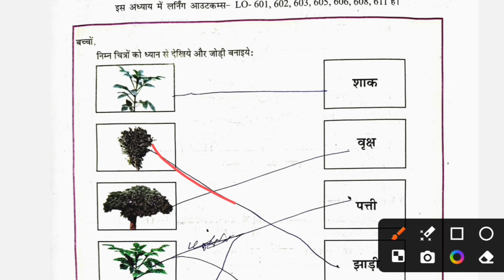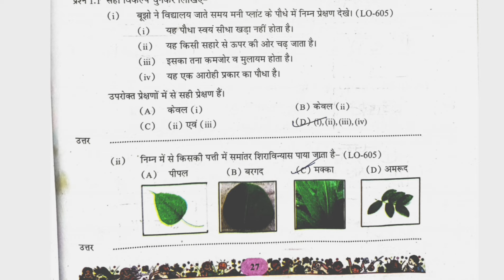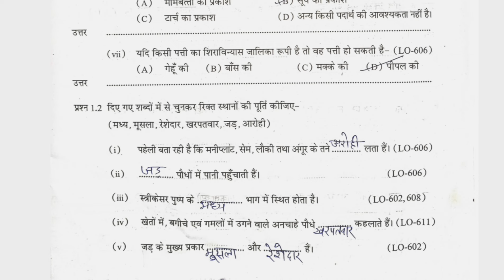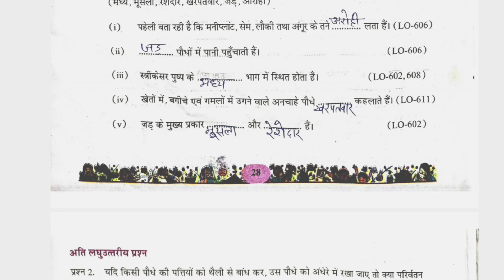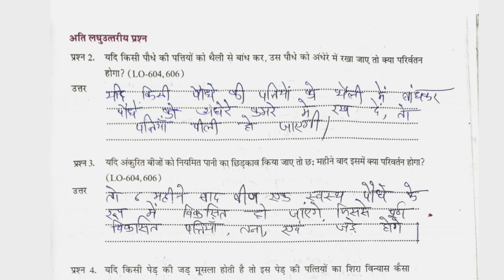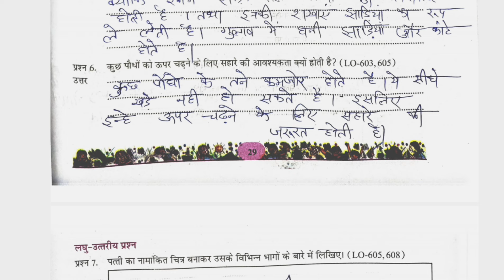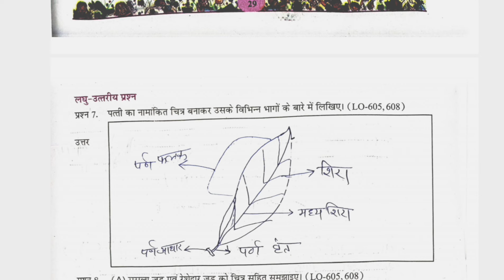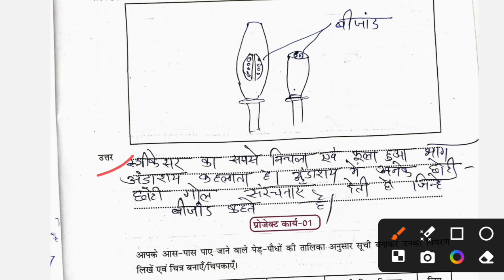at grade abhyas pustika class 6 vigyan 2024 25 path 4 | एटग्रेड कक्षा 6 विज्ञान पाठ 4 पौधे को जानिए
at grade abhyas pustika class 6 vigyan 2024 25 path 4  | एटग्रेड अभ्यास पुस्तिका कक्षा 6 विज्ञान 2024-25 पाठ 4 पौधे को जानिए

at grade abhyas pustika kaksha 6 science 2024-25

at grade abhyas pustika class 6 science

8 grade abhyas pustika class 6 science

at grade abhyas pustika class 6 vigyan 2024-25 path 4

8 grade abhyas pustika class 6 vigyan 2024-25 path 4 pondho ko janiye

at grade abhyas pustika kaksha 6 vigyan 2024-25 new book

at grade abhyas pustika kaksha 6 vigyan 2024-25 lesson 4

at grade abhyas pustika kaksha 6 vigyan adhyay 4

at grade abhyas pustika kaksha 6 vigyan 2024-25 pat 4

at grade abhyas pustika class 6 vigyan 2024-25

एटग्रेड अभ्यास पुस्तिका कक्षा 6 विज्ञान 2024-25 पाठ 4 पौधे को जानिए

at grade abhyas pustika kaksha 6 vigyan 2024-25

at grade abhyas pustika class 6 vigyan 2024-25 full solution

kaksha 6 vigyan at grade abhyas pustika

at grade abhyas pustika class 6 vigyan lesson 4

at grade abhyas pustika class 6 vigyan path 4 question answer

Class 6 vigyan Atgrade abhyas pustika

कक्षा छह विज्ञान एट ग्रेड अभ्यास पुस्तिका 2024-25

एटग्रेड अभ्यास पुस्तिका कक्षा 6 विज्ञान path 4

at grade abhyas pustika class 6 vigyan 2024-25 path char

at grade abhyas pustika class 6 vigyan path 4

at grade abhyas pustika class 6 vigyan

एटग्रेड अभ्यास पुस्तिका कक्षा 6 विज्ञान 2024-25
एटग्रेड अभ्यास पुस्तिका कक्षा 6 विज्ञान नई बुक
एटग्रेड अभ्यास पुस्तिका कक्षा 6 विज्ञान पाठ 4
संस्कृत एटग्रेड अभ्यास पुस्तिका 6 विज्ञान

other Queries

एटग्रेड अभ्यास पुस्तिका विज्ञान कक्षा 6 पाठ 1 से 11 तक उत्तर

 विज्ञान कक्षा 6 एटग्रेड अभ्यास पुस्तिका वर्ष 2023-24 पाठ 4 पौधे को जानिए

 at grade abhyas pustika kaksha 6 vigyan

 atgrade abhyas pustika pat 4

atgrade abhyas pustika kaksha 6 vigyan path 4
atgrade abhyas pustika kaksha 6 vigyan path 4 Pdf

class 6 science atgrade abhyas pustika 2024-25 path 4 paudo ko janiye

at grade abhyas pustika kaksha chatavin vigyan pat 4

 atgrade pustika kaksha 6 vigyan new Book pdf 2025

 new Book at grade abhyas pustika kaksha 6 vigyan pat 4 Solution

 New Book 8 grade abhyas pustika kaksha 6vin vigyan path 4 pdf

विज्ञान कक्षा 6 एटग्रेड अभ्यास पुस्तिका वर्ष 2024-25 पाठ 4 पौधे को जानिए

पाठ 4 पौधे को जानिए

ग्रेड अभ्यास पुस्तिका कक्षा 6 विज्ञान प्रश्नों के उत्तर

कक्षा 6 विज्ञान 8 ग्रेड अभ्यास पुस्तिका पार्ट 4

 kaksha 6 vigyan atgrade abhyas pustika path 4

atgrade abhyas pustika kaksha 6 vigyan pat 4

kaksha 6 atgrade science Abhyas pustika 2024 25

कक्षा 6 विज्ञान पाठ 4 एटग्रेड अभ्यास पुस्तिका 2024 25 के उत्तर

Kaksha 6 science Atgrade Book solution

kaksha 6 Vigyan atgrade Abhyas pustika 2024 25 ke hal

कक्षा 6 विज्ञान ऐठ ग्रेड अभ्यास पुस्तिका पाठ 4 के उत्तर

Class 6 Vigyan Atgrade abhyas pustika adhyay 4 Solution